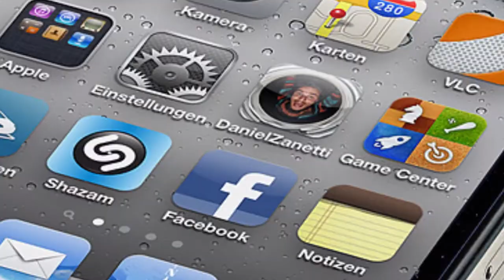The Next Big Idea Is Stalled In the Patents System | Brain Food Daily | TakePart TV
Patent trolls! No, they aren't the bad guys from The Hobbit, they're real and they're keeping the next big idea from coming to you. Lilan Bowden explains how the US patent system is broken and what we can do to fix it.

Show Airs: Brain Food Daily airs every Monday-Friday.

About Brain Food Daily

Every day, Brain Food Daily brings you a news story that the other guys aren't talking about. Through man on the street interviews, sketches, notable guests and a cast of fresh funny hosts, BFD lets you know about the stories that are a Big F'ng Deal.

Coordinating Producer:        Alexandra Cuerdo
Head Writer:      Spencer Gilbert
DP/ Technical Director:        Neal McConnell
Gaffer:        Alexandra Cuerdo
Audio:        Neal McConnell